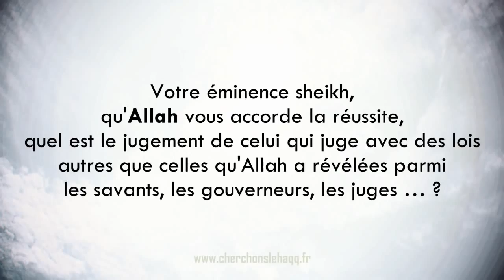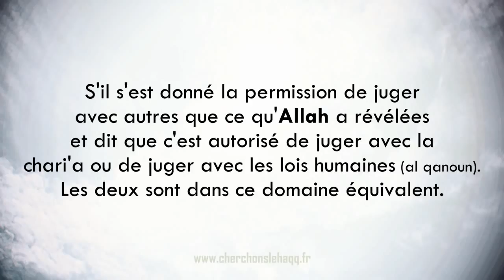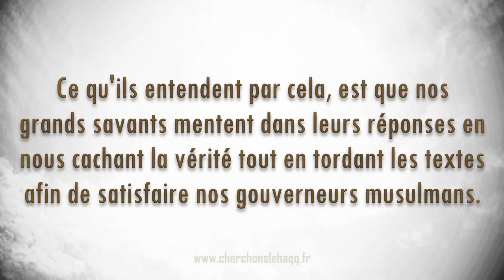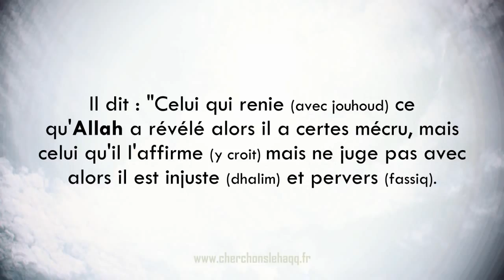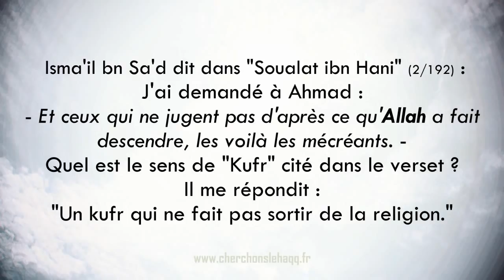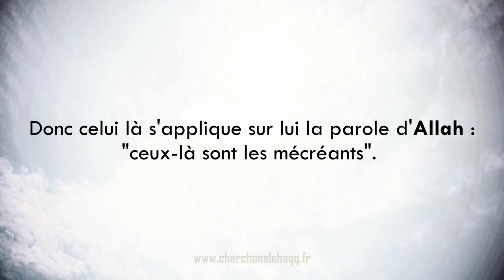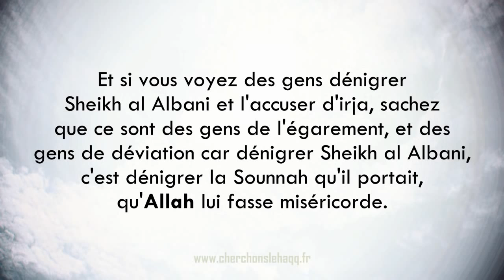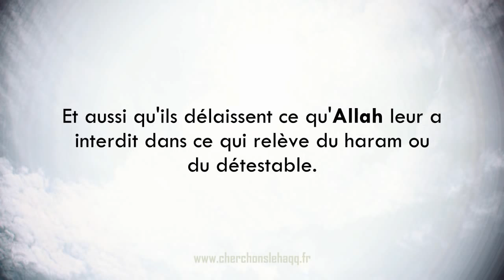Les réfutations Salafiyyah aux ambiguïtés takfiriya kharijiya !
Twitter : @QasimAlFiransi - Instagram : qasim_al_firansi